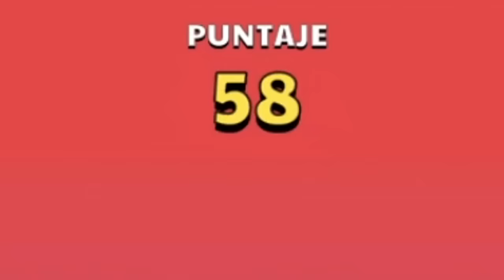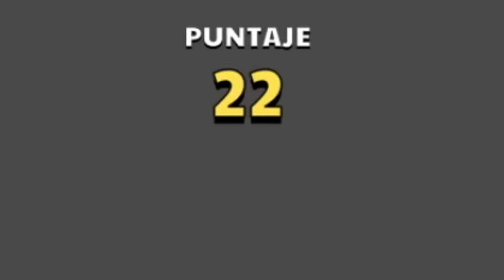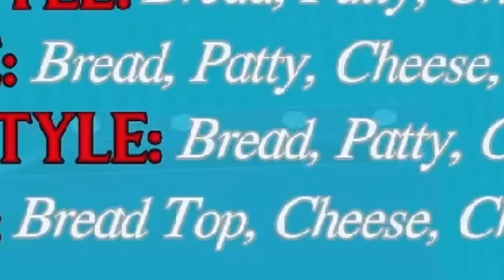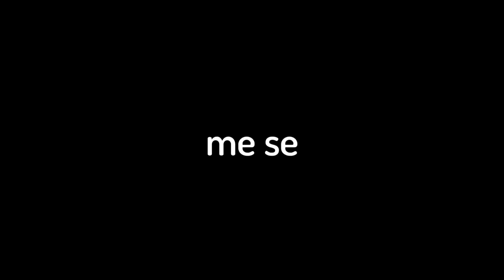Probé Los JUEGOS de YOUTUBERS FAMOSOS 😮🧐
El día de hoy vamos a estar Probando los Juegos Populares de Youtubers Famosos, desde el Juego de MrBeast o el Juego de Mikecrack, hasta el Juego de Fernanfloo y los Juegos de Youtubers ¿Serán Buenos?

Aunque esto parece un video de Probé JUEGOS de YOUTUBERS FelxVega o Probé Los 100 JUEGOS FAVORITOS de YOUTUBERS FAMOSOS ChuuyMine, tampoco es un video JUEGOS EXTRAÑOS de YOUTUBERS de toda INTERNET Palmita, probando los juegos mas populares de celular AradirOff o Probé los JUEGOS Favoritos de CADA FAMOSO La Marmota Espacial, así que si te gustan los juegos populares de celular, este video te va a encantar